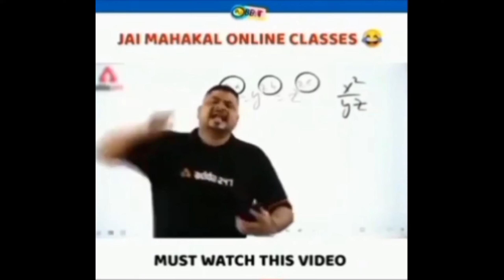मेरा प्रोजेक्ट क्यू तोड़ा 😡 - PRANK के चक्कर में सिर फोड़ दिया || Rahul ka expriment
( about video ) :-

इस वीडियो में हमने हमारे टीम मेंबर के साथ एक छोटा सा PRANK किया है।

( Related keywords ) :-

best prank 2022,
best prank in the world,
best prank calls,
best prank videos,
best prank tamil,
best prank apps for Android,
best prank call aap,
worlds best prank videos,
prank grass,
prank mr indian hacker,
prank gone wrong police,
prank gone wrong new video,
prank on boyfriend,
girl prank,
best funny prank,
prank funny video,
prank video comedy,
prank2022,

MY PROJECT VIDEO 😊📸